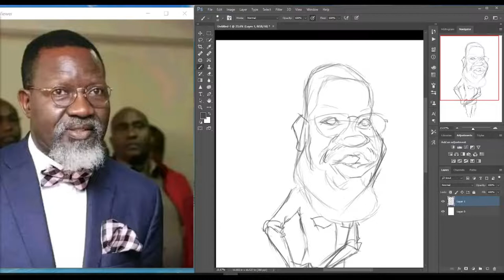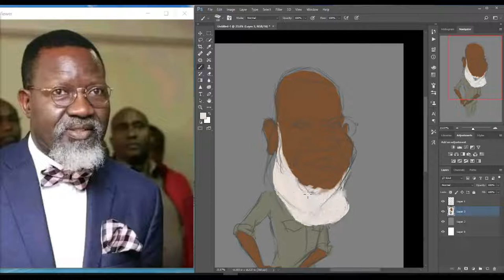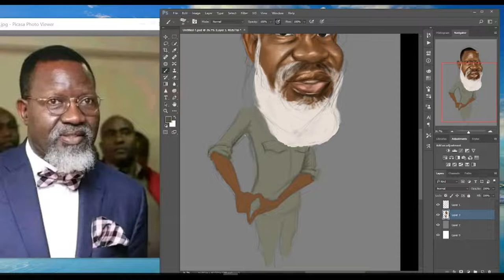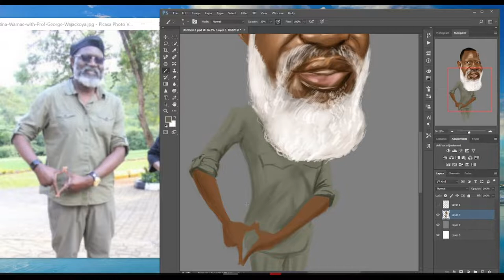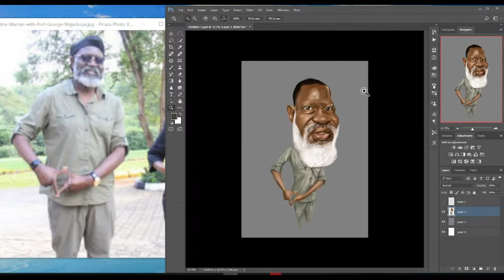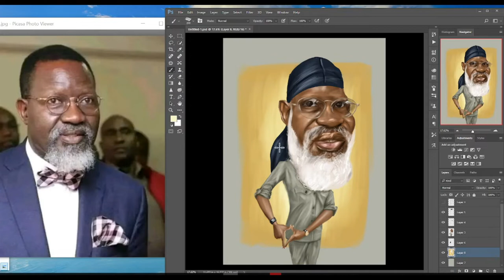Digital Painting: Caricature of George Wajackoyah.